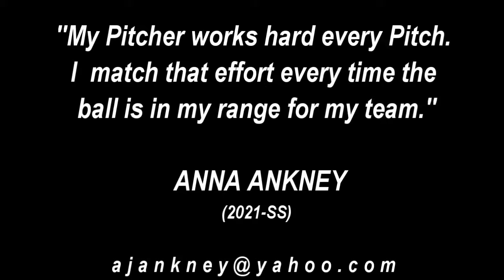Ankney21ss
Anna Ankney - 2021 SS